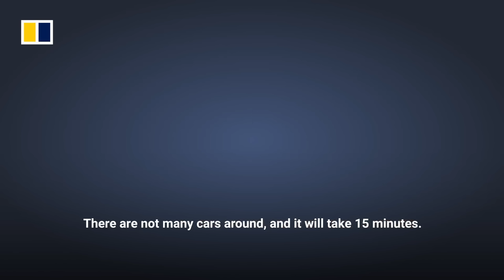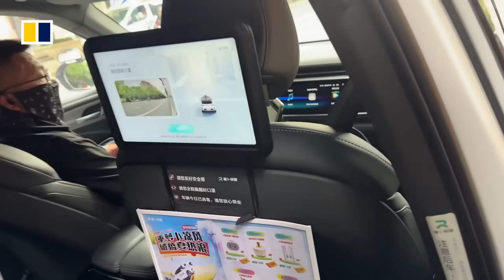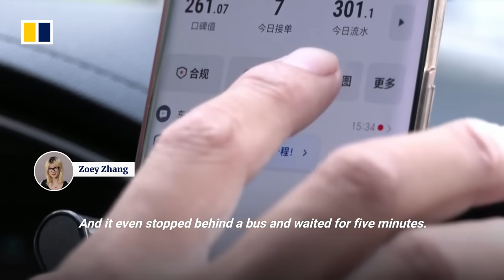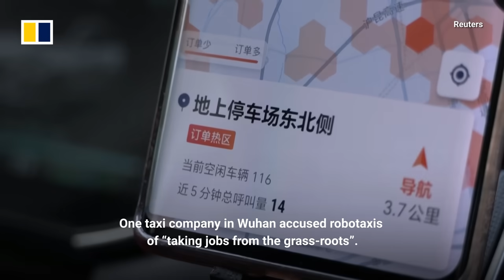Test riding China’s AI-driven robotaxis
Chinese tech companies, such as Baidu’s Apollo Go, have rolled out driverless robotaxis in major mainland cities, including Shanghai, Beijing, Wuhan and Shenzhen. The pilot service has sparked public debate about the merits of the driverless transport system and concerns about such issues as job security for taxi and ride-hailing drivers. The Post's Thomas Yau tried one out in Shanghai to see if the days of human drivers are truly numbered.